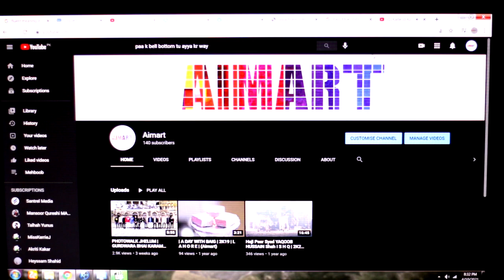NT-USB MINI Rode Microphone | Cinematic Fun | Aimart Production 2021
Studio-Quality USB Microphone
The NT-USB Mini brings the pristine sound quality of RØDE’s world-class studio mics to a compact, easy-to-use USB microphone. Designed to deliver crystal-clear, professional-quality audio direct to a computer or tablet, it’s the perfect microphone for gamers, podcasters, musicians, streamers, and content creators who want to be heard in full definition.
Key Features:
High-quality condenser capsule that delivers warmth and presence for a clear, professional sound in all recording applications.
Directional cardioid polar pattern, optimised to reduce room sound and focus on the subject, be it dialogue, vocals or instruments.
In-built pop filter for reducing plosives.
Fully compatible with our simple and powerful podcasting and streaming software, RØDE Connect
In-built digital signal processing: noise gate, compressor, APHEX® Aural Exciter™ and Big Bottom™ (accessed via RØDE Connect)
Integrated 360-degree swing mount for quick and easy positioning on a desktop, mic stand, or studio arm.
Unique detachable magnetic desk stand that provides excellent isolation from knocks and bumps and is quick and easy to remove.
Class-compliant USB output that works seamlessly with computers or tablets, no drivers or software needed – just plug in and hit record.
Zero-latency headphone monitoring eliminates distracting echo.
Studio-quality headphone amplifier with precision level control.
Steel and reinforced nylon resin construction, stylish matte black finish and compact, modern design.
Studio Sound, Simplified
The NT-USB Mini brings the pristine sound quality of RØDE’s world-renowned studio mics to a compact USB platform. It has been tailored specifically to deliver warmth and presence in your recordings and will sound amazing on dialogue, vocals, guitar – anything you throw in front of it.

It features a studio-grade headphone amplifier and a high-quality 3.5mm headphone output, complete with precision volume control, allowing you to easily monitor your audio. There is also a switchable zero-latency monitoring mode for eliminating distracting echo when recording. It’s incredibly easy to set up and use, with simple controls, an in-built pop filter, and a class-compliant USB output that works seamlessly with computers or tablets, no drivers or software needed. Just plug into your Mac, PC or tablet and hit record.
As Flexible As You Need To Be
The NT-USB Mini has been designed to be as flexible as you need to be. It features a unique detachable magnetic desk stand – not only does this provide a sturdy base on any desktop, it also makes it incredibly easy to remove and attach to a mic stand or studio arm. This and the unique 360-degree swing mount means you can position the mic upright, on an angle, sideways or upside down – wherever it needs to be to get the best recording possible.

Whether you’re streaming on Twitch, recording into your favourite DAW or taking a business call on Zoom, the NT-USB Mini will ensure you’re heard in full definition.
Stylish and Compact
The NT-USB Mini is the perfect addition to any desktop or home studio setup. At just 89mm wide and 141mm tall, it’s very compact, taking up only a fraction of precious desktop real estate. It also looks fantastic: sleek and stylish, with clean lines and a modern aesthetic. Hard-wearing steel and reinforced nylon resin construction ensure the NT-USB Mini is ready to take on the rigors of recording anywhere and everywhere.